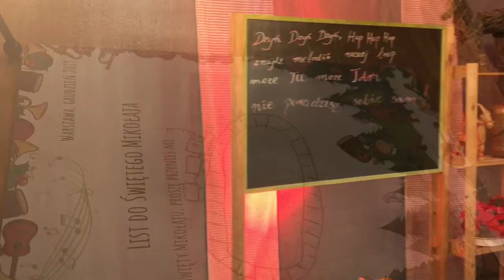WIELKA FABRYKA ELFÓW Warszawa 2019